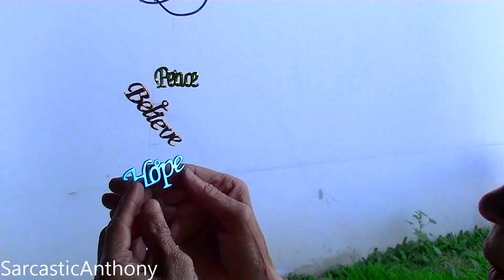Helped My Neighbor Hammer In A Nail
I noticed that my neighbor Blanch was trying to hammer in a nail with a weight so I offered to help her. This is what happened =D

136 N. Grand Ave. #237